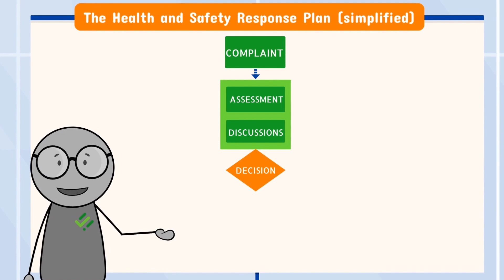Bullying, harassment, violence: How is the response at your workplace